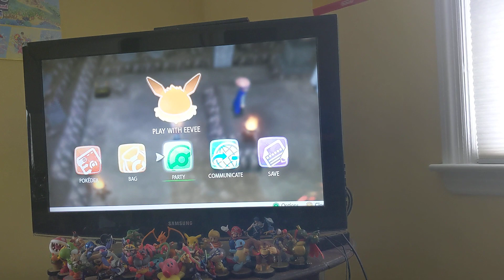Let's play Pokemon Let's Go Eevee Victory Road🎮👊🏅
Thanks guys for watching me beat other trainers at the victory road but they'll be more to come.